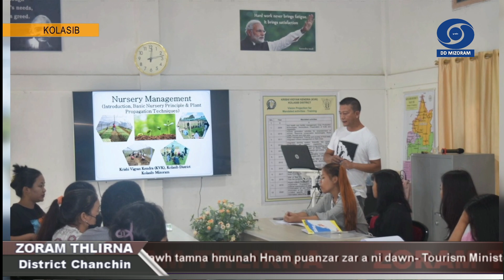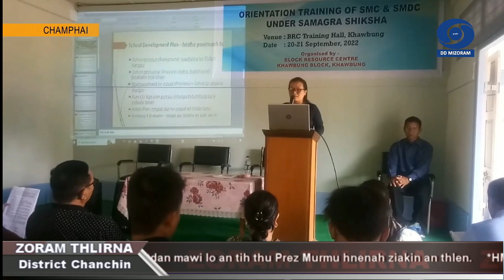Zoram Thlirna - District News | 21 September 2022 | 5:00 PM